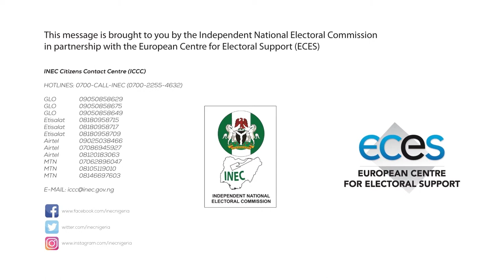A D&D Media Production|Persons Living with Disabilities|Voter Education Animation|Nigerian Elections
"Ability in Disability"

Here we remember the triumphs of people living with disabilities and juxtapose it with the story of Nigeria surviving thus far despite many "disabilities/Challenges. 'Work in progress’

People Living with disabilities include but not limited to the following:

1. Pregnant women
2. Nursing Mothers
3. Senior Citizens
4. The Deaf and Dumb
5. People with No Limbs….etc

This is one of the animation job we did for the Voter Education nationwide campaign for the recently concluded General Election in Nigeria. D&D Media executed it for The Independent National Electoral Commission INEC and  it was supported by the European Centre for Electoral Support ECES and funded by the European Union EU